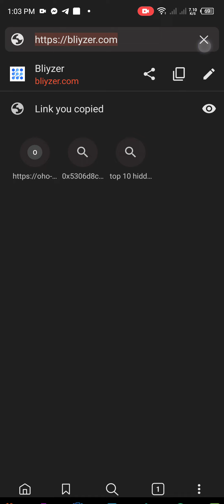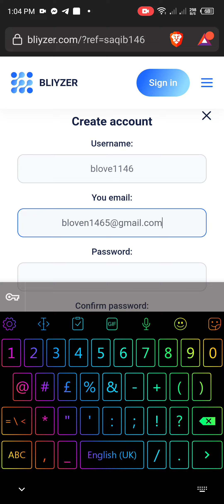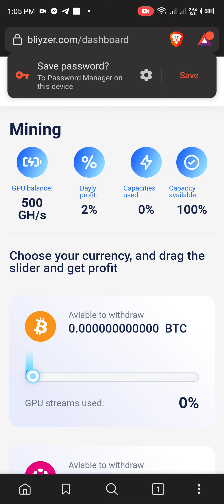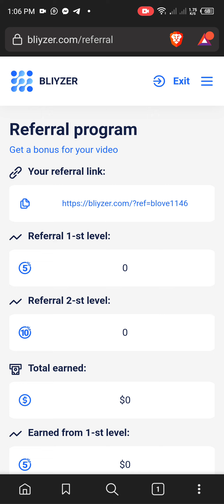How to free mining and earn crypto currency dollars trx btc freeee